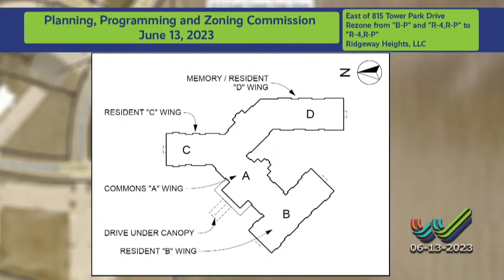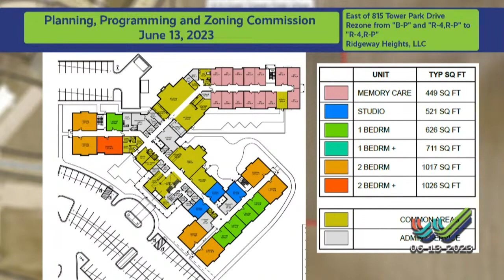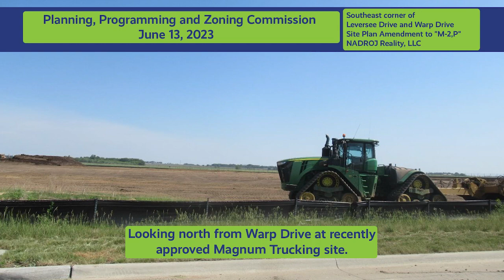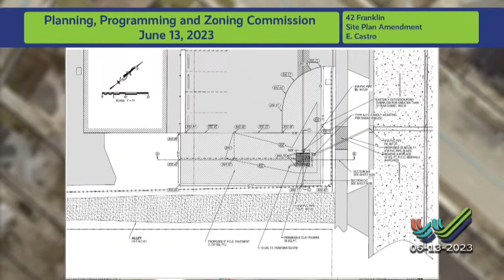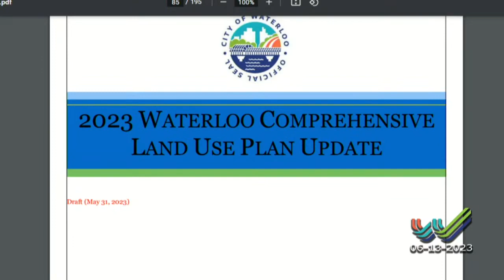City of Waterloo Planning, Programming & Zoning Commission Meeting - Tuesday, June 13, 2023